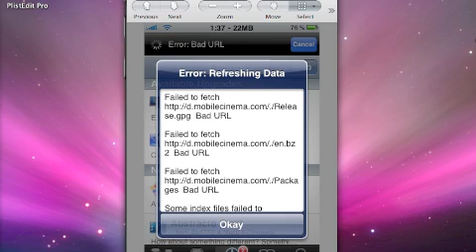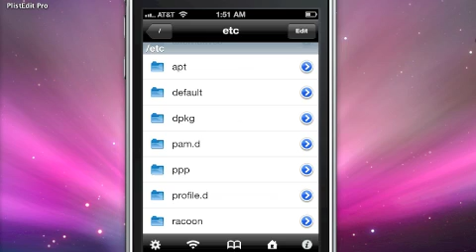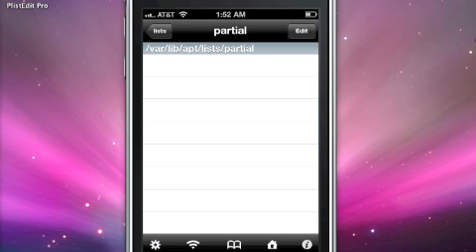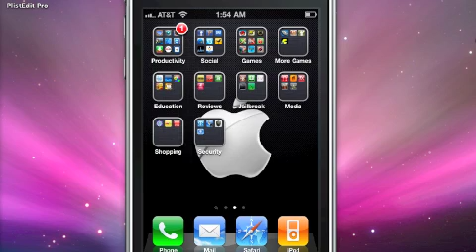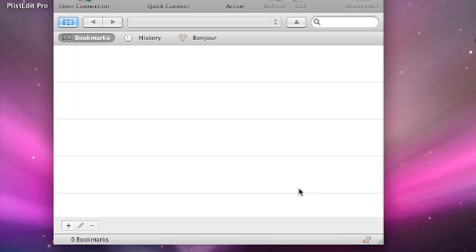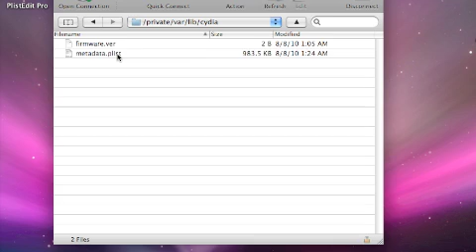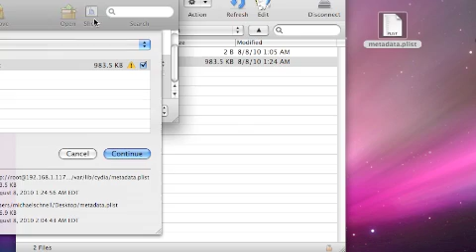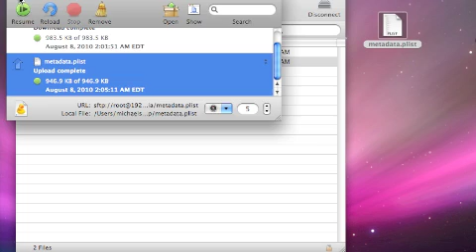Cydia bad url error Fix Failed to Fetch Jailbreak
Mac

On PC Plist editor looks different. Follow these instructions when your up to that step.

Note: If you have not changed your pw it is: alpine